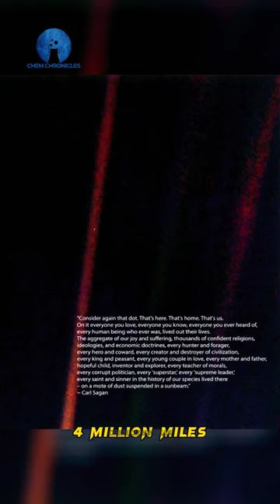Elephant Foot (chernobyl)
🛡️Description*
The "Elephant's Foot" in Chernobyl refers to a highly radioactive mass formed after the nuclear disaster. It's a molten mixture of nuclear fuel, concrete, and other materials. Initially, it emitted an eerie blue glow due to Cherenkov radiation, resembling hot lava. Over time, it cooled, solidified, and turned black, resembling a large, ominous, and incredibly hazardous structure.

The information provided on this channel is based on studies and scientific facts, but please note that its purpose is solely to provide general knowledge. No attempt has been made to represent the views or perspectives of any individual or institution. If you seek further information on specific subjects, please consult an experienced scientist. The information presented on this channel does not claim exceptional scientific accuracy or precision.

"In this video, I want to emphasize that all the images and research used are sourced from the public domain. None of the content in this video is intended to cause harm or offend anyone, regardless of their sentiments, caste, creed, or religion. If you find anything in this video that is hurtful, please let me know by leaving a comment.

🛡️Source :
Google Article